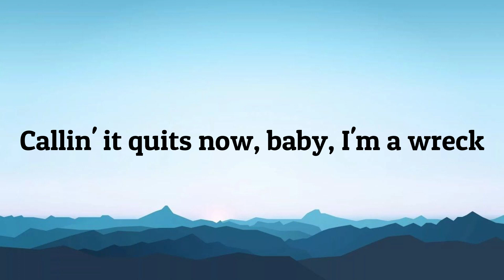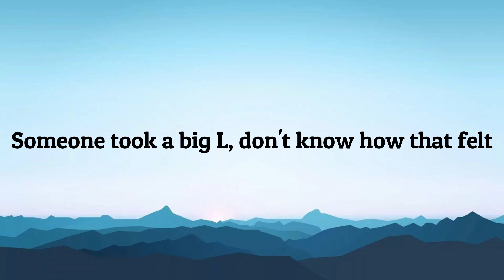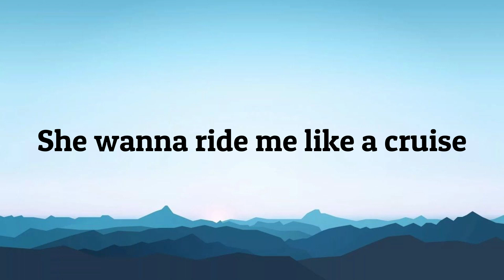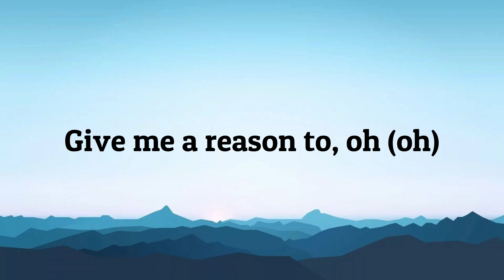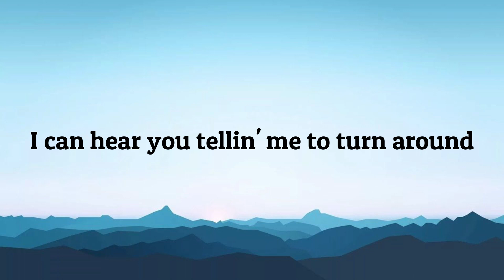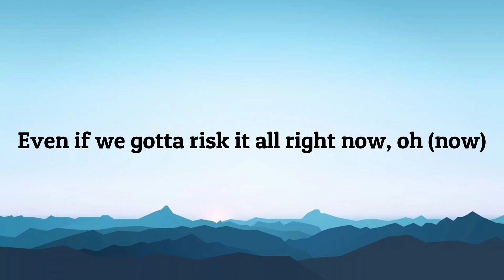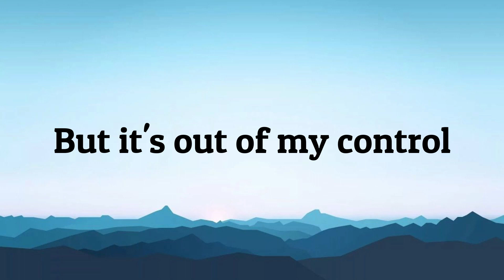Post Malone, Swae Lee - Sunflower (Lyrics)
For better music experience. Check this out!

🎤 Lyrics: Post Malone, Swae Lee - Sunflower